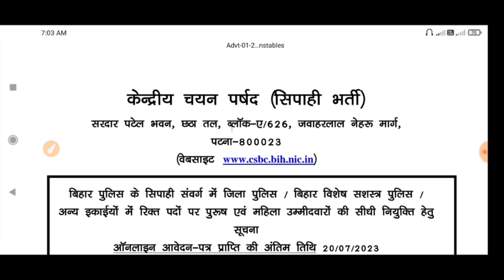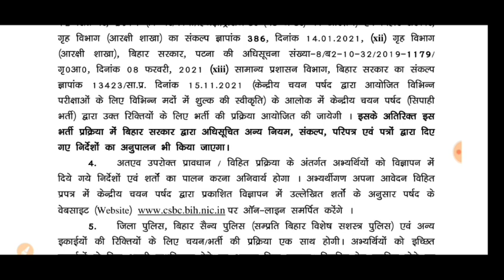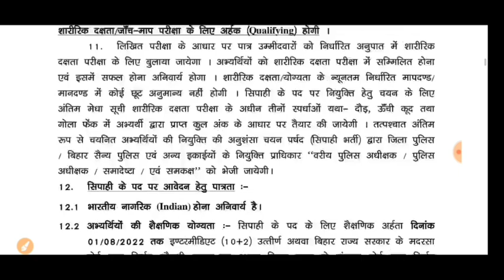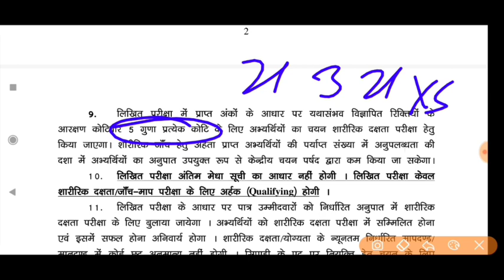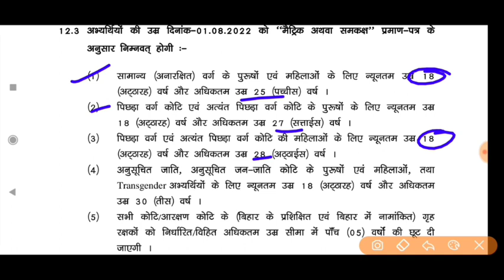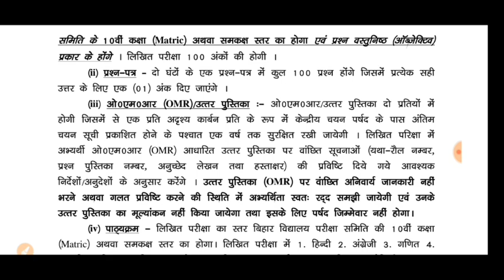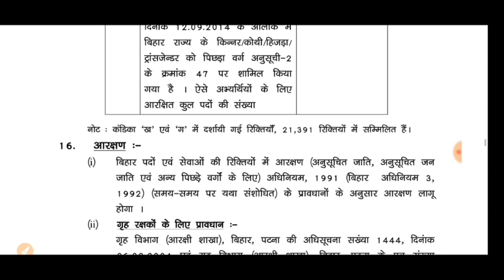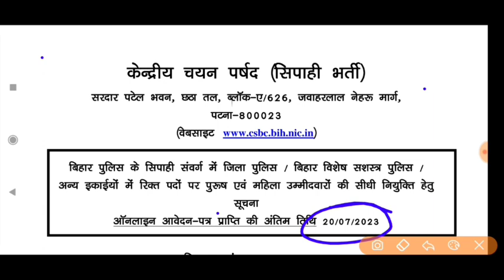Bihar Police Constable New Vecancy 2023 | बिहार पुलिस भर्ती 2023 | पद- 21381 | 12th Pass | All india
•••{NOTE}•••

Bihar police constable new vecancy 2023

IMPORTANT DATES
• Starting Date – 20 June 2023

20 July 2023

• Last Date of Fee Payment – 20 July 2023

• Exam Date – Available Soon

APPLICATION FEE
• General / EWS / BC / EBC
Rs. 675/-

Make the payment ‘online’ through Net Banking / Debit Card / Credit Card or ‘Offline’ by Bank Challan.

JOB LOCATION
Bihar

AGE LIMIT
As on 01 August 2022

Minimum –
18 Years

Post Number- 21,391  Posts

Important Information –

According to the latest updates, Central Selection Board of Constable (CSBC) has released the notification for the recruitment of Constable Posts on the official website of the CSBC Bihar Police. As per the notification, Online application process for Bihar Police Constable Recruitment 2023 will be start from 20 June 2023. There is a total of 21,391 vacancies has been issued in the Bihar Police  Recruitment 2023 for the Constable Posts. Candidates must check the details for Bihar Police Constable Recruitment 2023 which has given below.

Post Name –
Constable (in Bihar Police, Bihar Special Armed Police and other Units)

Posts Wise Vacancy Details –

General – 8,556 Posts

EWS – 2,140 Posts

SC – 3,400 Posts

ST – 288 Posts

EBC – 3,842 Posts

BC – 2,570 Posts

BC-Female – 655 Posts

Educational Qualification for Bihar Police Constable Recruitment 2023 –

Candidates who have passed their Class 10+2 (Intermediate) Examination from Any Recognized Board in India
will be eligible for this recruitment.

Mode of Selection for Bihar Police Constable Recruitment 2023 –

Selection will be based on-:

Written Examination &

PET, PST

Physical Standards Test for Bihar Police Constable Recruitment 2023 –

Height :

General / BC (Male) – 165 cms

EBC (Male) – 162 cms

SC / ST (Male) – 160 cms

Gorkha Battalion (Male) – 160 cms

Female All Category – 155 cms

Chest:

General / BC / EBC (Male) – 81 – 86 cms

SC / ST (Male) – 79 – 84 cms

Running :

Male – 1.6 km in 06 Minutes.

Female – 1 km in 05 Minutes

High Jump :

Male – 04 Feet

Female – 03 Feet

Gola Fek :

Male – 16 Pound – 16 Feet

Female – 12 Pound – 12 Feet

Post Name – Constable (in Bihar Police, Bihar Special Armed Police and other Units)